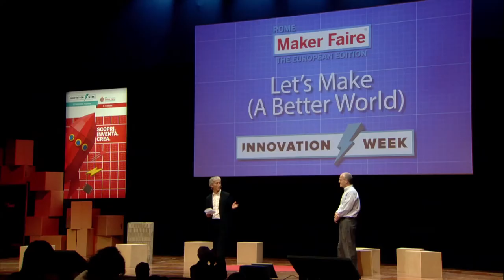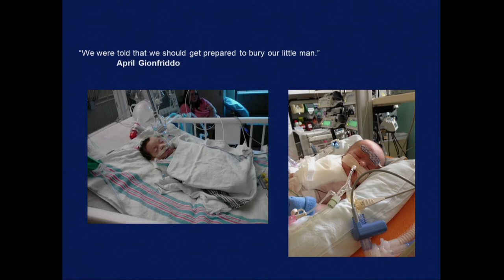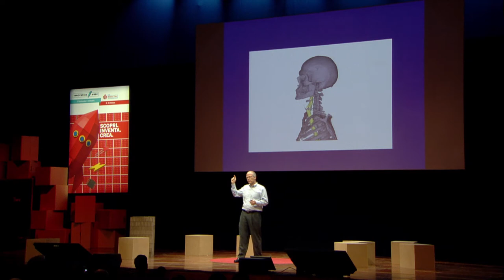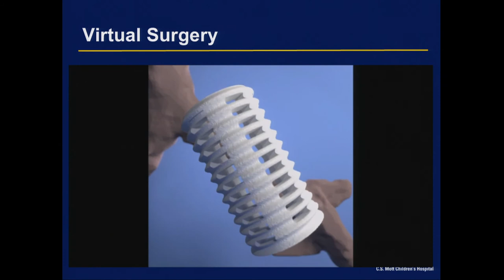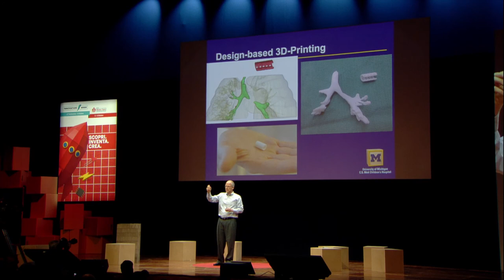Glenn Green – Every breath you take